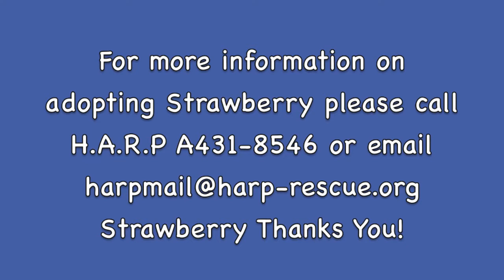Adopt Puppy Strawberry! 9 months!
Adorable Strawberry is a fun playful puppy! She loves people and other dogs to play with. Strawberry was rescued from the animal shelter by H.A.R.P. She is now living in a foster home with two other dogs and looking for her forever home!